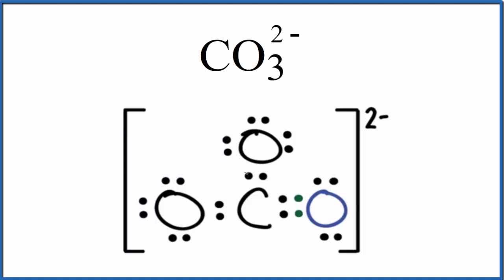Number of Lone Pairs and Bonding Pairs for CO3 2- (Carbonate ion)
To determine the number of lone pairs and bonding pairs of electrons for CO3 2- we first need to draw as valid Lewis Structure. Once we have a Lewis Structure for CO3 2- then we can identify the lone and bonding pairs.

Bonding pairs of electrons are the electrons between the atoms.  These form the chemical bond and are shared between atoms.  Often a pair of bonding electrons is represented by a line.  Each line represents a pair of bonding electrons.

Lone pairs of electrons are the remaining electrons around the atom.  These are not between atoms and are not shared.  The are important because they do occupy space and influence the shape of the molecule.

There are no lone pairs of electrons on the Carbon (C) for CO3 2- (Carbonate ion).

We often need to know the the number of lone pairs of electrons in a molecule like CO2 2- (as well as electrons involved in bonds) to determine the molecular geometry, calculate formal charges, and understand polarity and chemical reactivity.